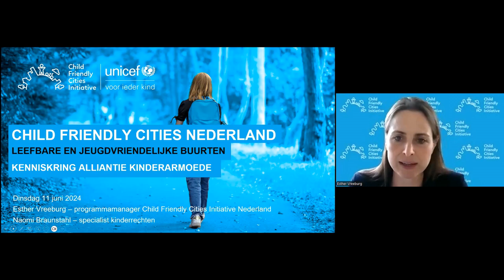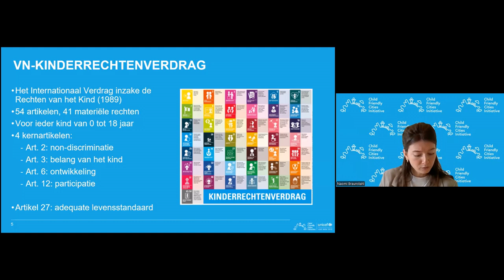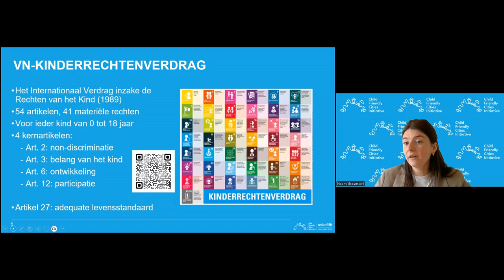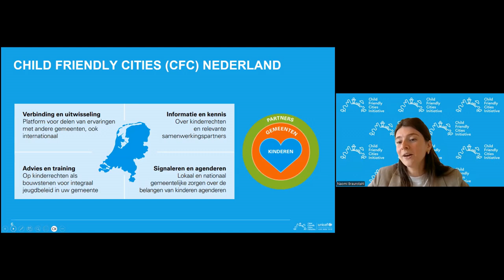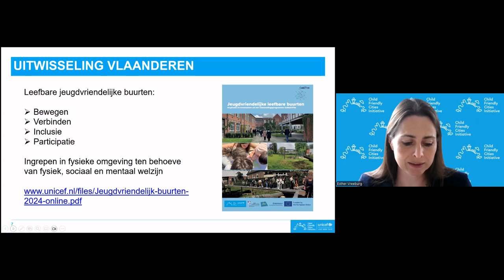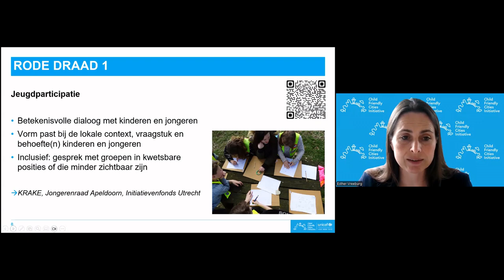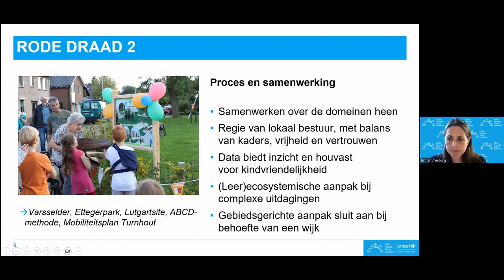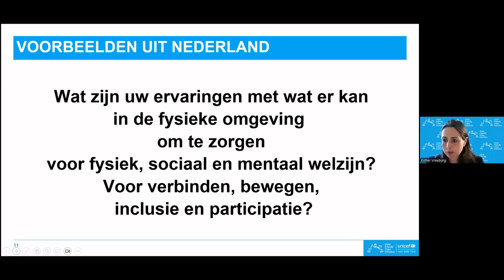Kenniskring 26: Opgroeien in een kindvriendelijke wijk